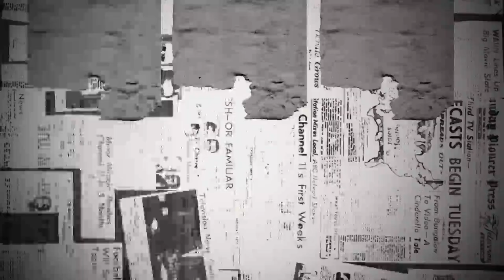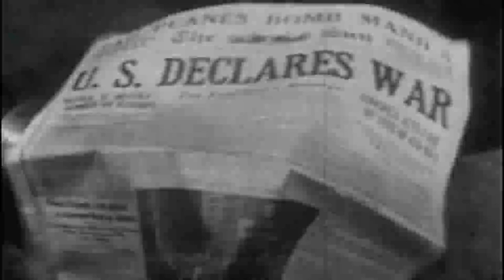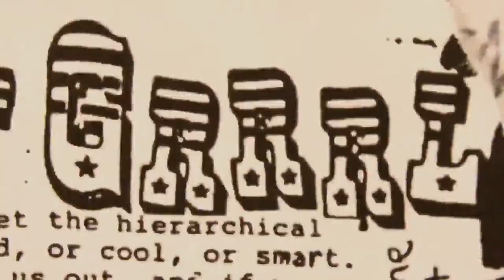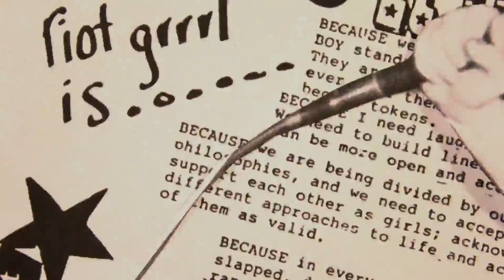Wonder Women! The Untold Story of American Superheroines (Trailer)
Queer Art

Realização / Director: Kristy Guevara-Flanagan
EUA / USA, 2012, 62'
Documentário / Documentary

O documentário procura o fascinante nascimento, evolução e legado da Wonder Woman e apresenta ao espectador um dinâmico grupo de super heroínas, reais e fictícias, que lutam por um modelo positivo para as jovens, tanto no ecrã como fora dele. Wonder Women! vai aos bastidores com as actrizes Lynda Carter (Wonder Woman) e Lindsay Wagner (Bionic Woman), escritores e artistas de comédia e super heroínas da vida real como a ícone feminista Gloria Steinem, a riot grrrl Kathleen Hanna, entre outras, que oferecem um contraponto esclarecedor e divertido ao género dominado pelo super-herói masculino.
The documentary traces the fascinating birth, evolution and legacy of Wonder Woman and introduces audiences to a dynamic group of fictional and real-life superheroines fighting for positive role models for girls, both on screen and off. Wonder Women! goes behind the scenes with actors Lynda Carter (Wonder Woman) and Lindsay Wagner (the Bionic Woman), comic writers and artists, and real-life superheroines such as feminist icon Gloria Steinem, riot grrrl Kathleen Hanna, and others, who offer an enlightening and entertaining counterpoint to the male-dominated superhero genre.